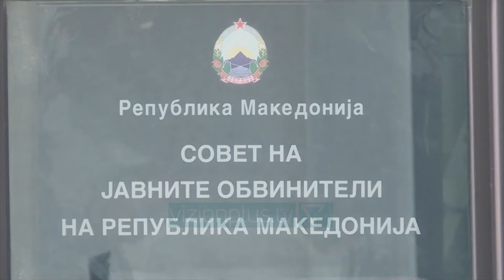Zaev: BE të korrigjojë gabimin - News, Lajme - Vizion Plus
Kryeministri i Maqedonisë së Veriut Zoran Zaev, shpreson që Bashkimi Europian do të reflektojë dhe do ta korrigjoje gabimin historik që bëri duke mos i dhënë dritën jeshile Shkupit dhe Tiranës për çeljen e negociatave.Në një intervistë për “Radio Evropa e Lirë”, Zaev theksoi se BE duhet të caktojë një datë për nisjen e bisedimeve të anëtarësimit sa më shpejtë që të jetë e mundur.“Dëshpërimi është i pranishëm tek të gjithë qytetarët, është i pranishëm edhe tek unë pasi Bashkimi Europian nuk mori vendim pozitiv. Kemi shpresë se këtë gabim do ta përmirësojnë, është një gabim historik, edhe pse të gjithë liderët evropianë, përfshirë edhe presidentin francez Macron, janë të mendimit se ne i kemi përmbushur të gjitha detyrimet, por thanë se u duhet ende kohë. Kjo nuk na dekurajon që të vazhdojmë me reformat”Lidhur me reformën në drejtësi dhe zhvillimet e fundit për lirimin nga paraburgimi të ish kryeprokurores Katica Janeva ndaj të cilës rëndojnë akuzat për korrupsion, Zaev u shpreh se gjyqësori është ende larg pritshmërive te qytetareve.“Qytetarët nuk kanë arritur të ndjejnë pritjet që kishin në Gjyqësor, prandaj ne shumë zëshëm flasim për atë që do të ndodhë në të ardhmen në sistemin e drejtësisë. Gjyqësori nuk është nën kontrollin e pushtetit ekzekutiv, ne vetëm se kemi miratuar ligjet, prandaj presim që shumë çështje të përmirësohen. Kemi procese transparente gjyqësore që të gjithë të ndihen të barabartë para organeve të drejtësisë, por kjo nuk është e mjaftueshme, duhet ende shumë punë për të bërë”Kryeministri I Maqedonisë së Veriut tha se përveç verifikimit të pastërtisë së gjyqtarëve dhe prokurorëve, do t’I nënshtrohen verifikimit te rrepte edhe institucionet e tjera.